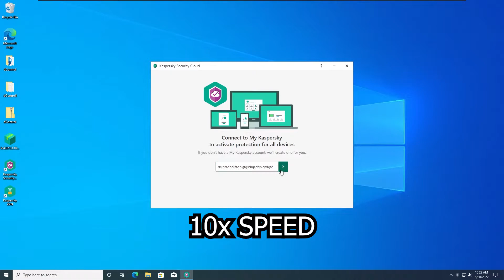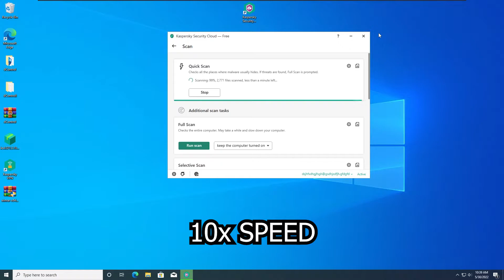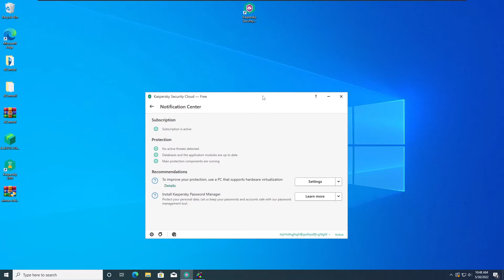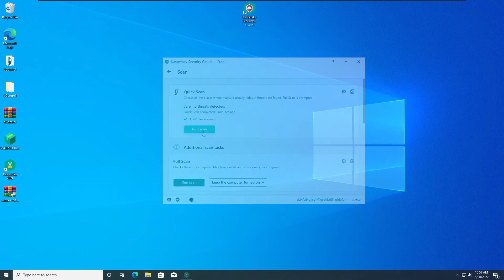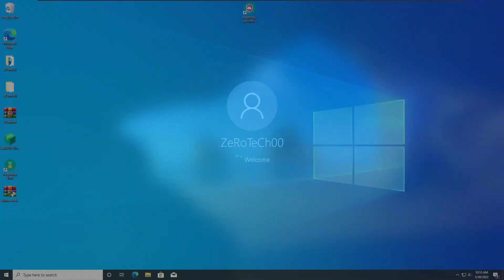Kaspersky Antivirus VS Monoxide Virus!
Timestamps:
0:00 First Intro
0:10 Second Intro (Introduction)
0:21 Installing Kaspersky Antivirus
0:51 First Test Preview
0:57 First Test Starting
1:00 Running The Monoxide Virus
1:02 Kaspersky Found & Blocked Monoxide Virus (1-0)
1:08 First Scan
1:34 No Malware Found (2-0)
1:40 First Restart
2:03 First Result (3-0)
2:09 Second Test Preview
2:17 Second Test Starting
2:24 Running The Monoxide Virus Again
2:36 Kaspersky Found & Blocked Monoxide Virus Again (4-0)
2:42 Removing Monoxide Virus
2:46 Second Scan
3:10 No Malware Found Again (5-0)
3:17 Second Restart
3:36 Second Result (6-0)
3:43 Third/Final Scan
3:55 No Malware Found Again (7-0)
4:02 Third/Final Restart
4:15 Third/Final Result (8-0)
4:21 The Conclusion
4:27 The Outro